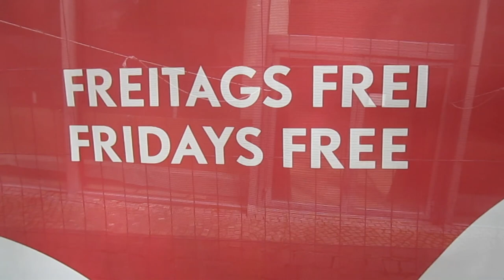Hannover (Maschsee + Sprengelmuseum)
Ein Ausflug nach Hannover zum Maschseefest und ein Besuch im Sprengelmuseum